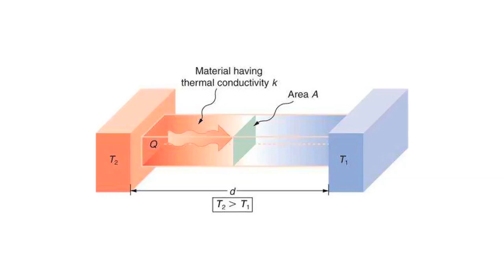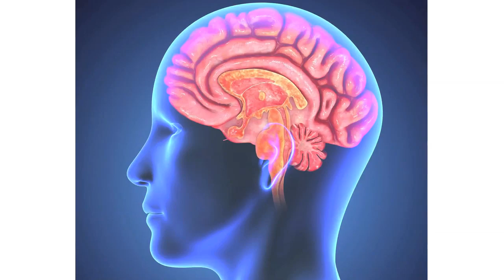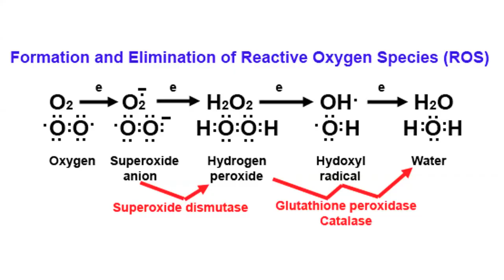How to Survive in Space without a Space Suit: Science Friction Ep 46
Leave that clunky space suit behind. In this episode of Science Friction we figure out how to survive in space without a space suit.  Links to sources below!

Shapeshifting Mystique image by Northern Belle Cosplay: Rogue Benjamin. Photographer Jonathan Pang and Body Paint Artists Roxy Lee GG and Beth McLeod.

Become superhuman. My series Science Friction breaks down the real science behind comic book and sci-fi superheroes and tells you how to attain those abilities for yourself. Do you want your own Iron Man armor? Or would you like to transform yourself into a super-soldier like Captain America? How about wall-crawling and web shooters like Spider-man? All these superpowers and many, many more are within our grasp.